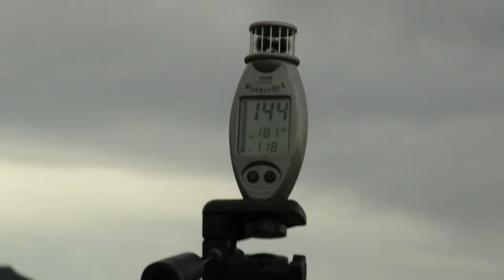Extreme Föhn mountain wind storm near Weissbad, Appenzell, Switzerland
Extreme Föhn mountain wind storm near Weissbad, Appenzell, Switzerland, gusting to 197 km/h, with an average wind speed of 120 km/h. Was very difficult to fight that one, ears popping from fast pressure changes within the gusts.